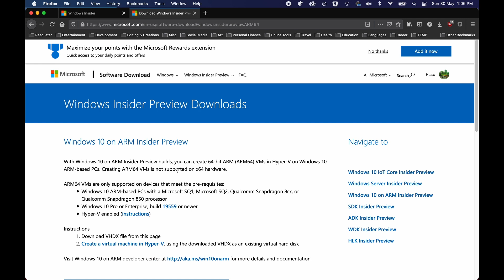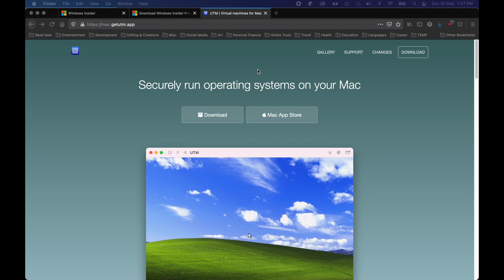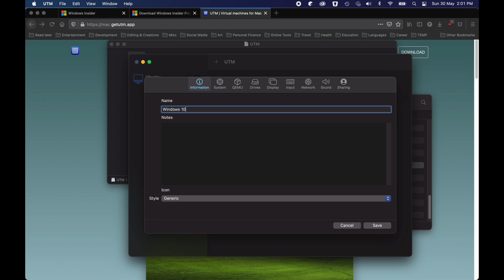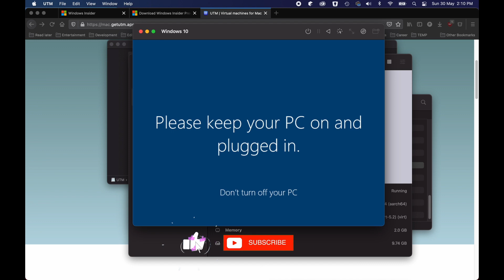How to install Windows 10 on a Mac with M1 Chip/Apple Silicon: Free/Without Parallels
Here's how you can install Windows 10 on a Mac with M1 Chip aka Apple Silicon. This method doesn't require you to purchase Parallels, this is the free way of doing it.
It can be used to install Windows on MacBook Pro, Mac Mini, iMac.

Let me know if you have any questions or suggestions by commenting below.